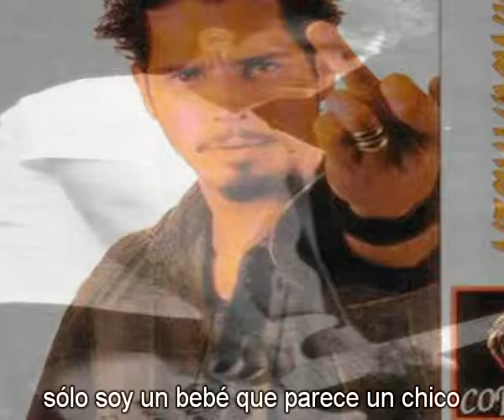soundgarden nunca nombrado subtitulada